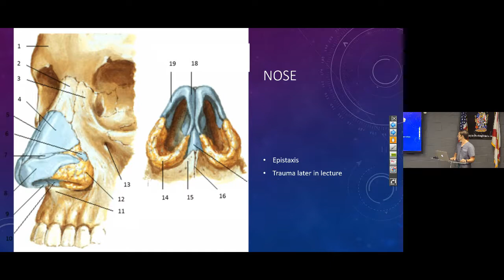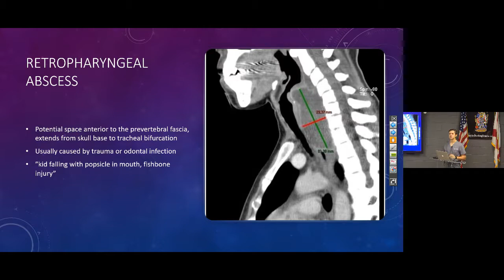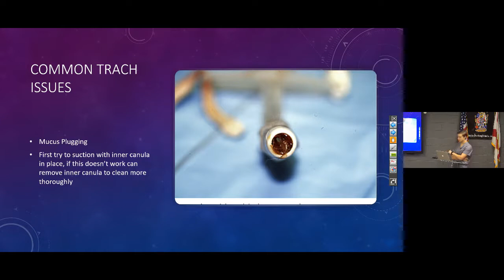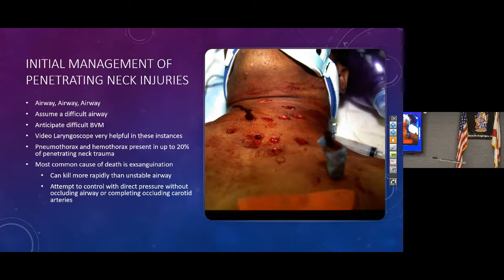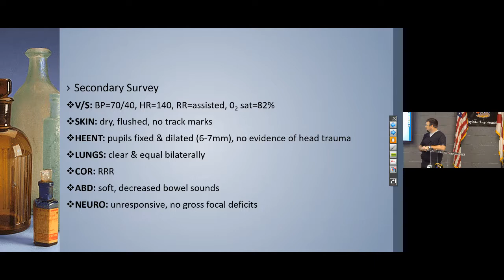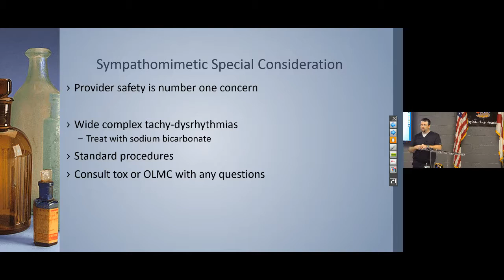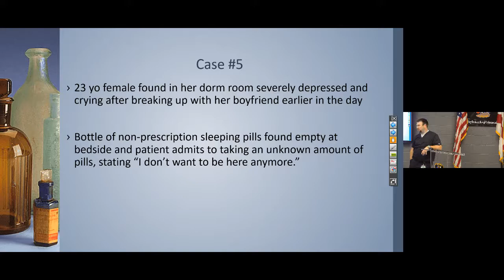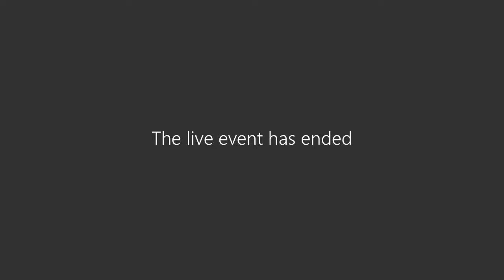ENT and Toxicological Emergencies (March 10, 2021)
This edition of Alabama EMS Challenge features Dr. Taylor Payne lecturing on ENT emergencies followed by Dr. Joel Evans lecturing on prehospital toxicological emergencies.

AL EMS Providers! To receive 2 hours of distributive continuing education for this lecture, take the quiz at the following